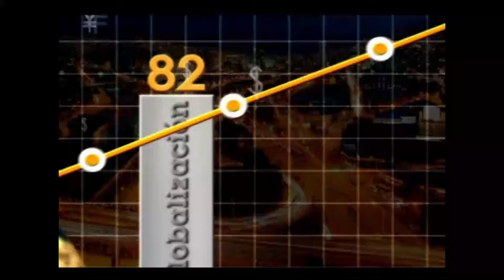La importancia de tener un buen contrato laboral - [Negocios en Tm] ®